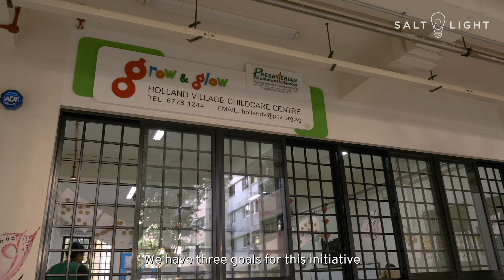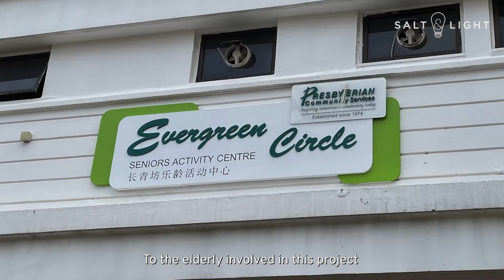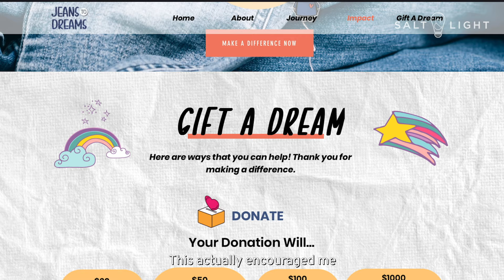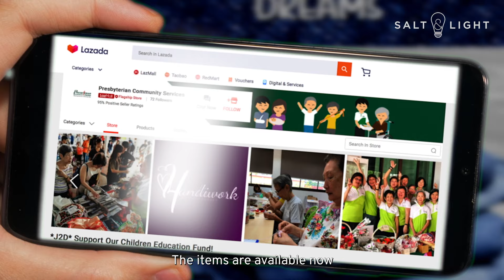Transforming Old Jeans Into Dreams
Great-grandmother-of-two Lucie Or, 79, can sit for hours at a time hunched over her sewing machine, her only company the punctuated whir of the needle bar.

In preparation for Children’s Day, she and five other elderly volunteers have been busy sewing together some 800 pencil cases and 500 water bottle holders from pre-loved denim jeans.

The project, dubbed Jeans to Dreams, aims to raise funds for the Presbyterian Preschool Education Fund, which supports preschool children from needy families.